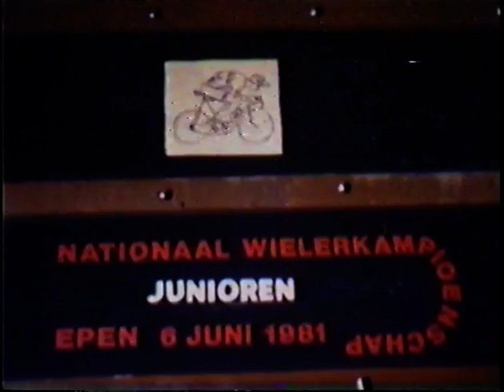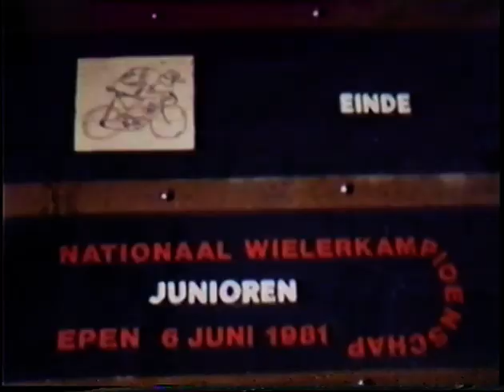film 1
Hans van Staten Nederlands kampioenschap wielrennen junioren te Epen 1981